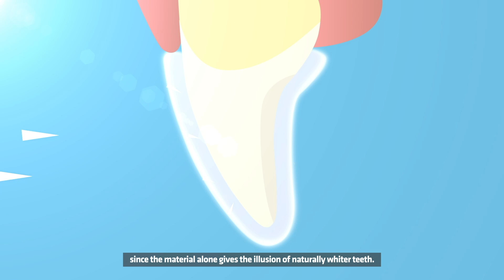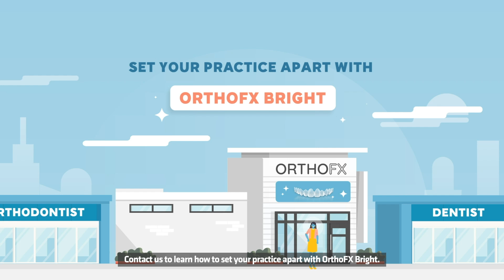Bright™ Aligners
Designed for instant gratification and predictable outcomes